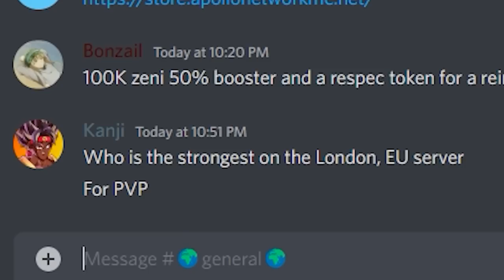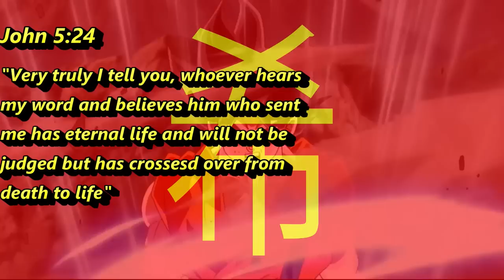I spent 100 days in a Minecraft Dragon ball super server to beat the strongest player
This is the Minecraft dragon ball super apollo server and I'm challenging the strongest player to a fight at the end of the 100 days.
the easiest way to join the server is with the Technic launcher, here is a video explaining how.

THANKS LADS
FOLLOW FOR MORE EPICNESS
Discord (Kanji's Dojo)
OUTRO SONG
Remember to spread love, be respectful and most importantly stay hopeful